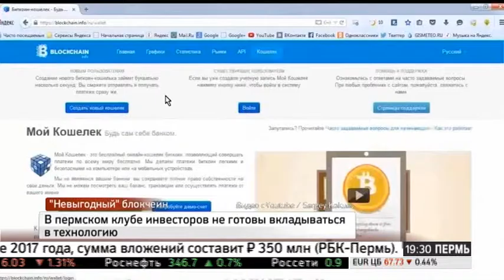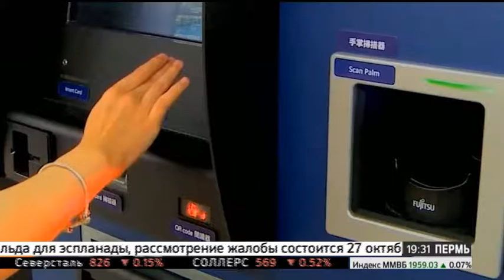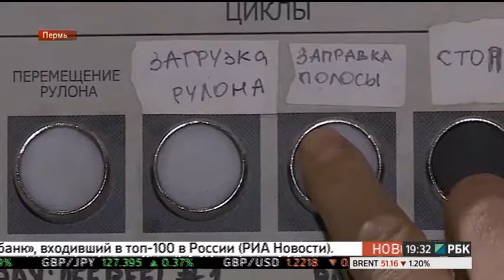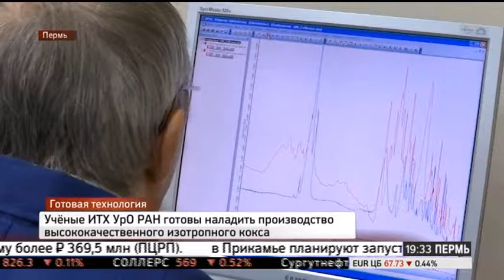НОВОСТИ ПРИКАМЬЯ 24.10.16 19-30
Темы выпуска:
- Пермский клуб инвесторов не увидел в городе перспективных проектов на основе блокчейна.
- До конца года Пермский фонд развития промышленности предоставит займы нескольким компаниям.
- Пермские ученые: капитальные вложения в промышленное производство изотропных коксов могут окупиться через 2-3 года.